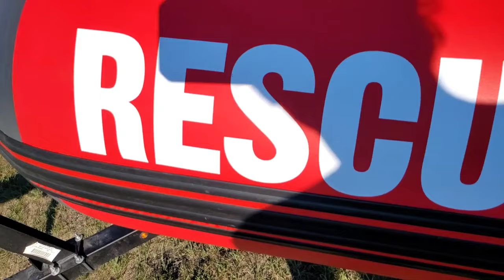Time-lapse: Building/Assembling A Fire Rescue Vessel Inflatable Boat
Watch this time-lapse video of me building and assembling this fire department search and rescue vessel inflatable boat. Boat is a Seabright 500P and time from start to finish was 10 days assembling and mocking up. And a 3 day wait to get the motor hung. Delivered as soon as possible.